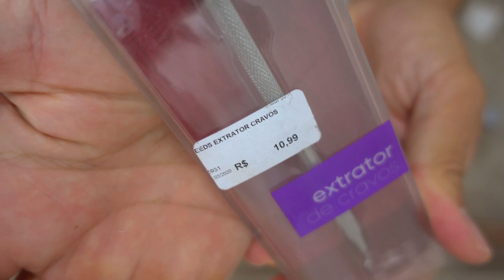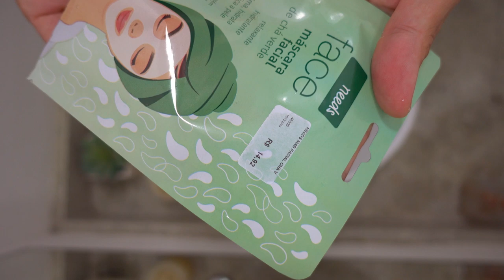Como fazer LIMPEZA de pele EM CASA | MUITO FÁCIL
Aprenda como fazer limpeza de pele em casa de maneira rápida e prática e sem gastar tanto dinheiro. Em pouco tempo você estará com a pele limpa e mais bonita.